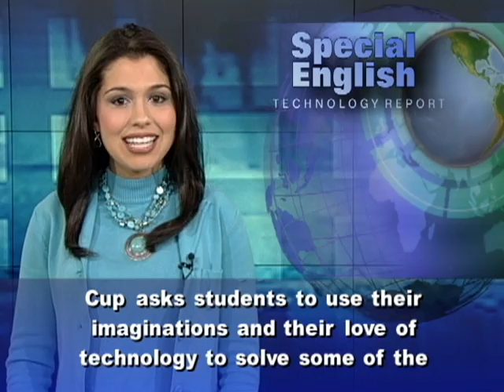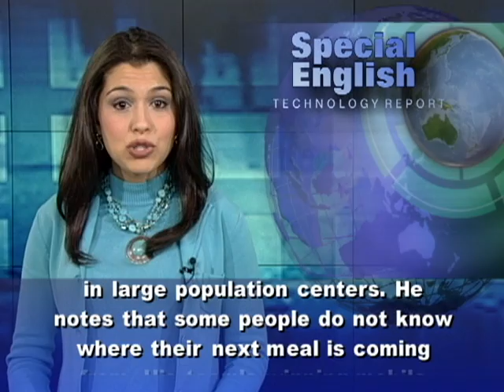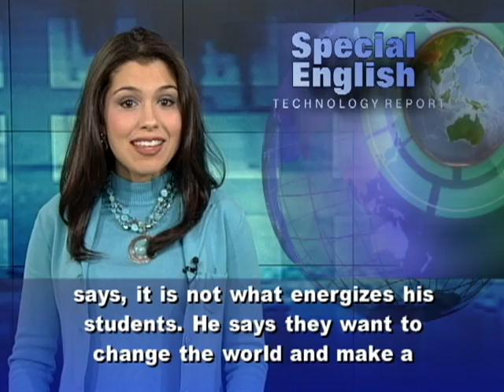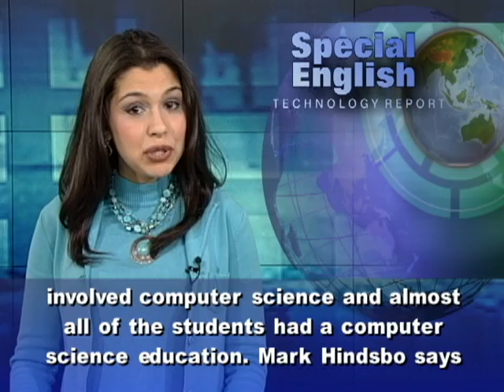'FlashFood' App Wins US Finals in Imagine Cup for Students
Students from Arizona State University won top honors this spring at the Imagine Cup finals in the United States. Microsoft Corporation organizes the competition every year. The Imagine Cup asks students to use their imaginations and their love of technology to solve some of the world's biggest problems. More than one hundred thousand students in the United States alone registered for the event this year. Twenty-two teams were chosen to take part in the finals in Seattle, Washington. Team FlashFood won first place in the Imagine Cup's Software Design competition.The team developed a computer software application and website to help speed food donations from restaurants, hotels and farmers markets to needy families.       Eric Lehnhardt is the leader of Team FlashFood. He says food insecurity affects a lot of people, especially in large population centers. He notes that some people do not know where their next meal is coming from. His team's winning mobile application and website is designed for operators of restaurants. They can enter information about the food they would like to donate. Then volunteer drivers go to pick up the donations and take them to those in need. Richard Filley is director of the Engineering Projects in Community Service program at Arizona State. Team FlashFood is one of the program's thirty-seven projects.   Richard Filley says winning the Imagine Cup's Software design category is a major honor. But, he says, it is not what energizes his students. He says they want to change the world and make a difference. Microsoft is celebrating the tenth year of the Imagine Cup. Mark Hindsbo is a vice president with the company. He says the competition has changed a lot since it first began. Years ago, it mainly involved computer science and almost all of the students had a computer science education. Mark Hindsbo says the students who compete now have different areas of expertise. For example, Team FlashFood had a student who studied biomedical engineering. Another student studied marketing and sustainability. Yet another studied material science and engineering.For VOA Special English, I'm Alex Villarreal. You can find more stories about the Imagine Cup at voaspecialenglish.com.  (Adapted from a radio program broadcast 30Apr2012)